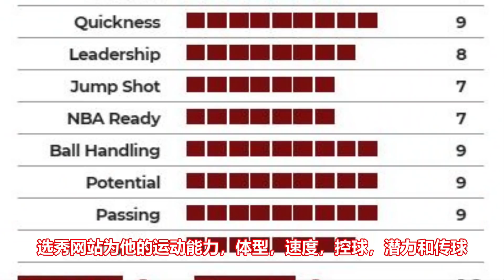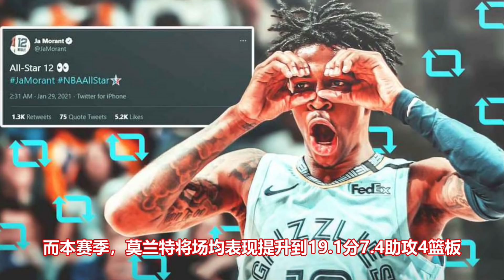靠实力淘汰库里，他自称是控卫之神！却曾是0星高中生，被人小看！莫兰特不平凡的成长故事！Ja Morant Story!｜美国高中生球员